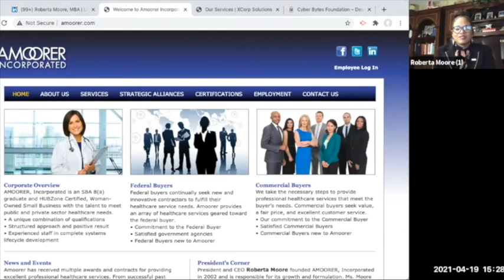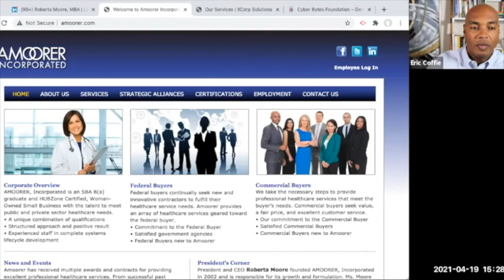89: Pure Determination and a Chance Lead to a Whirlwind of Character Building - Roberta Moore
ROBERTA MOORE HIGHLIGHTS:
1. STARTING AMOORER, INCORPORATED
2. DIFFICULTIES AND MOTIVATIONS

ROBERTA MOORE ADVICE FOR SMALL BUSINESSES:
“It's more than just government contracting. It's really about those relationships that you build along the way and what you learn.”

BACKGROUND
Roberta Moore began her career as a DOD civil servant for 10 years before pursuing her government contracting journey. In 2002, she established AMOORER, Incorporated, a healthcare staffing small business that provides professional support services and technology. In transitioning to this industry, Moore graduated from different small business programs and has won several multi-million dollar healthcare staffing contracts with the federal government and private industry.

TimeStamps
0:00 - Intro
1:10 - Roberta Moore Introduction
1:16 - Roberta was Rain Maker for her Company
4:36 - Going back to Small Business instead of Government
7:06 - At what point did HUBZone pay Roberta 1099?
8:26 - Quitting a Job
9:32 - Contract with Deborah Scott Thomas
12:22 - When is the right time to Leave the Job?
14:26 - Difficult Times
21:03 - Why do 8(a) Companies don't go Beyond 8(a)?
26:41 - How did Roberta Rebuild?
32:03 - Did people Treat Roberta differently because of being a Female in Business?
38:08 - What one thing would Roberta Change if she had to go back?
39:16 - How to let someone Become so Eased with Failure?
44:06 - Last Amazon Purchase
46:26 - What other Industries Sectors is Roberta in?
48:30 - Advice for New Entrepreneurs
51:54 - Odd Jobs that Roberta worked before doing Business?
55:58 - Did Roberta always Wanted to Start a Business?
1:01:01 - Parting Words by Roberta Moore
1:03:33 - How can people Reach Out to Roberta?
1:04:44 - Outro